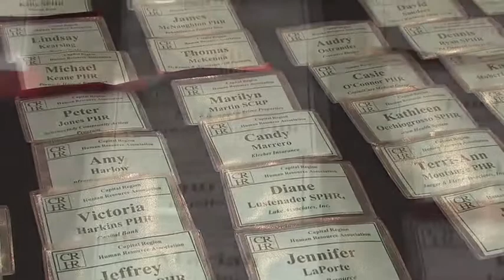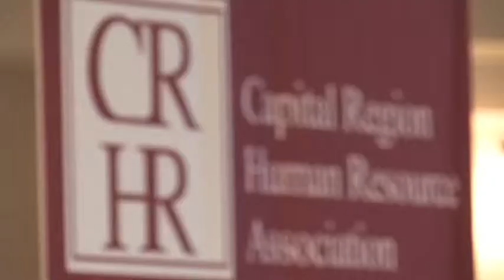CRHRA - Final Edit 060712